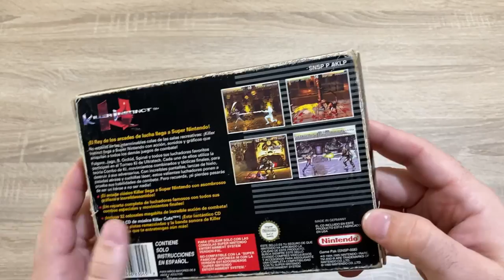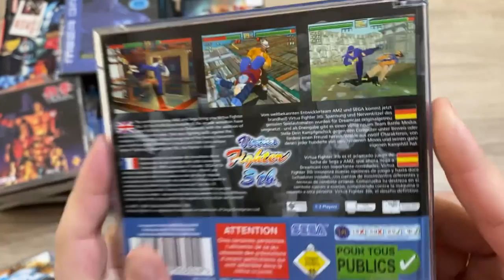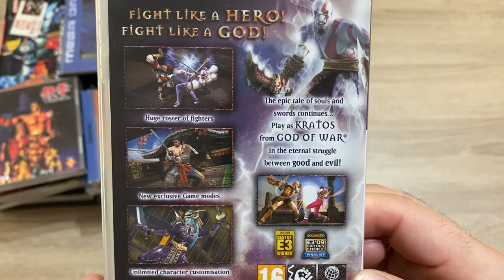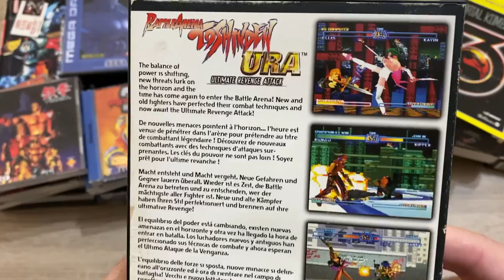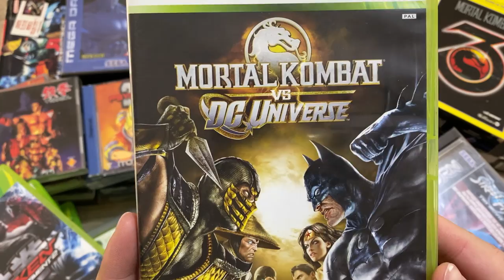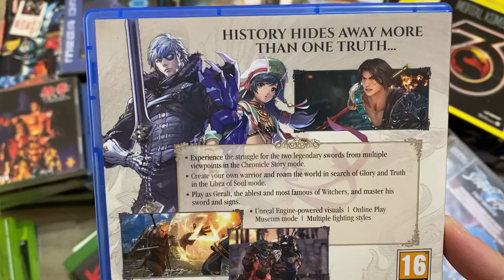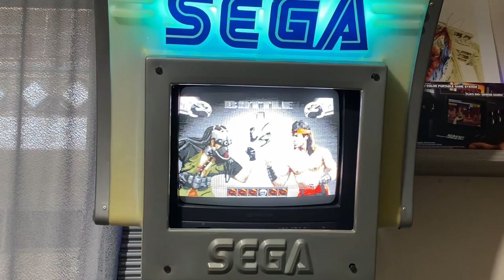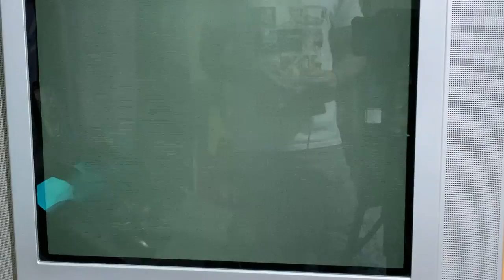Aφιέρωμα Fighting Games feat Pro Player Θάνος + Γιάννης !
Σε αυτό το αφιέρωμα που ήθελα καιρό να δείξω αρκετά retro η μη fighting games της συλλογής μου, φώναξα τον πολύ δυνατό Pro player Θάνο που έχει νικήσει σε αρκετούς διαγωνισμούς, καθώς και τον πολύ γνωστό guest του καναλιού Γιάννη! Φέρανε και εκείνοι μερικά games τους και στο σημερινό επεισόδιο μιλάμε για αυτό το παρεξηγημένο είδος, σας δείχνουμε συνολικά 85 games από τις συλλογές μας και φυσικά παίζουμε σε Xbox One, PS4 αλλά και σε Mega Drive και SNES κάποια από τα διασημότερα! Enjoy !

👉FACEBOOK EPIC RETRO TEAMS
                                                           - GOPRO 4